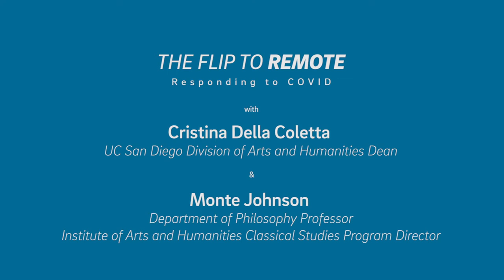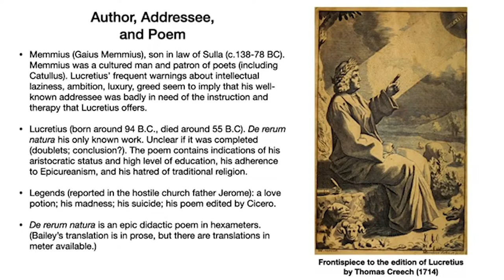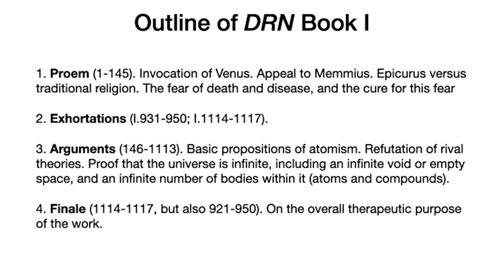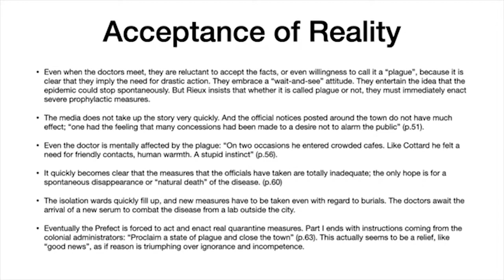The Flip to Remote with Dean Cristina Della Coletta and Monte Johnson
UC San Diego Division of Arts and Humanities responds to COVID in the classroom by quickly flipping to remote instruction for Spring Quarter 2020.

In this conversation between Dean Cristina Della Coletta and Professor Monte Johnson of the Department of Philosophy, the pair discuss what happened when Monte moves his courses online: more student engagement and the opportunity to update his curriculum to directly speak to the pandemic, using Classical text.

Monte Johnson is the director of the UC San Diego Classical Studies Program, within the Institute of Arts and Humanities.